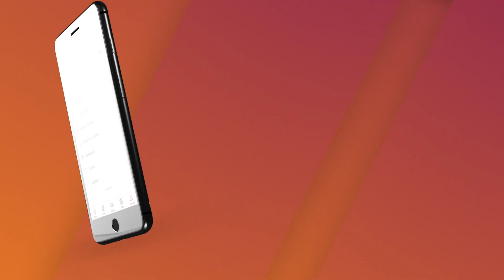వాస్తు ప్రకారం ఏ దిక్కులో ఉండే స్థలం కొంటే అదృష్టవంతులవుతారు | Vastu Sastram | Machiraju Venugopal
ఇంటి నిర్మాణానికి కొనుగోలు చేసే స్థలం ఏ దిక్కులో ఉండాలి? ఏ దిక్కులో ఉంటే ఎటువంటి ఫలితాలు ఉంటాయి? తూర్పు, పడమర దిక్కులు దేనికి సంకేతం తదితర విషయాలు వాస్తు నిపుణులు మాచిరాజు వేణుగోపాల్ గారు మనకు ఈ వీడియోలో తెలియజేస్తున్నారు.